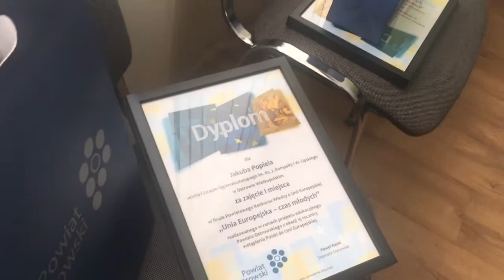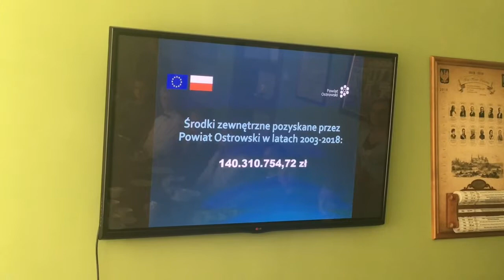"Unia Europejska Czas Młodych" - podsumowanie projektu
W Starostwie Powiatowym odbyło się podsumowanie projektu edukacyjnego "Unia Europejska Czas Młodych", który przez kilka tygodni realizowany był w szkołąch prowadzonych przez powiat ostrowski. Spotkanie połączone było z wręczeniem nagród zwycięzcom.